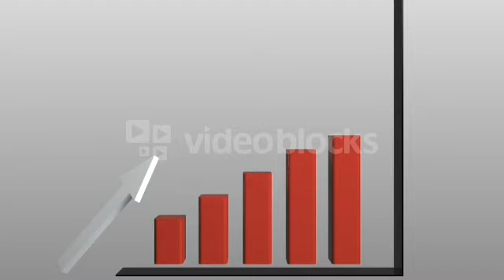What Will Happened If Man Eat Olive Oil With Mustard Oil